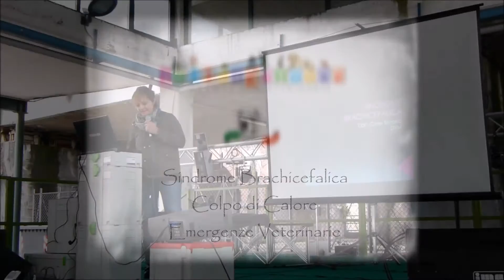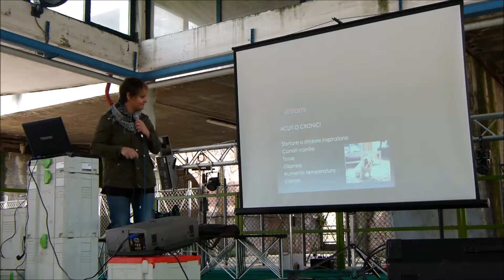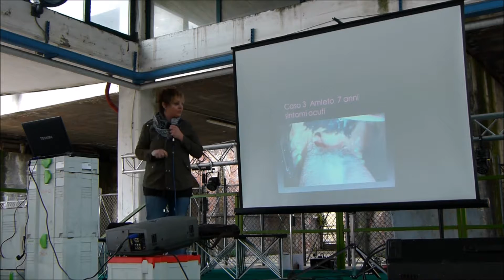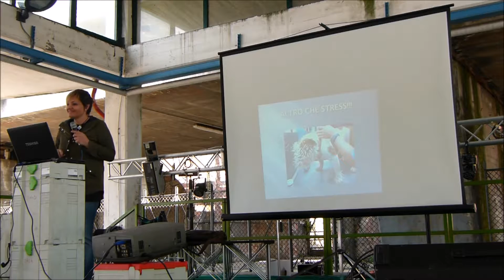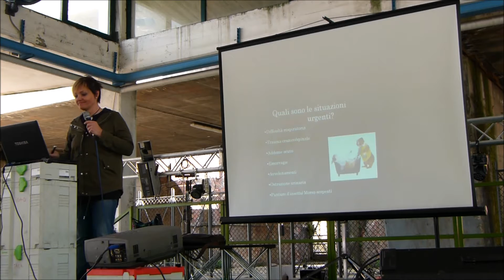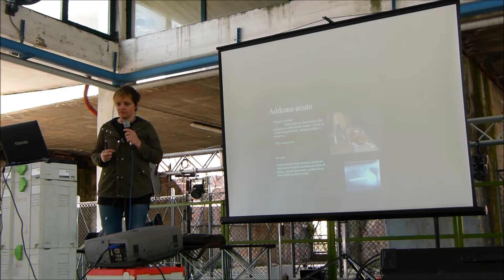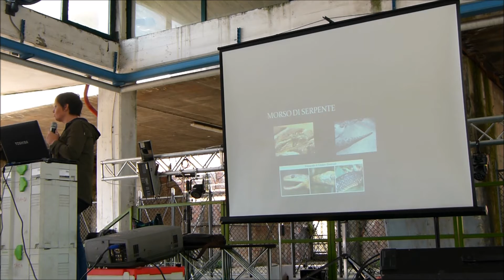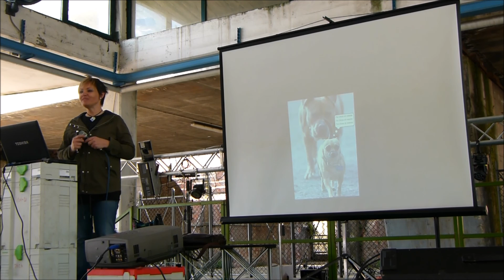Sindrome Brachicefalica - Colpo di Calore - Emergenze Veterinarie